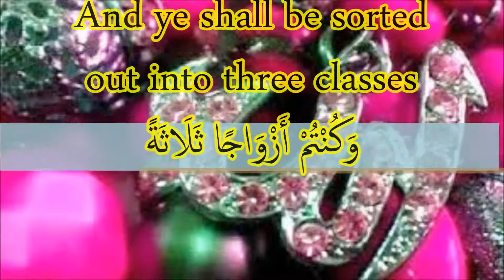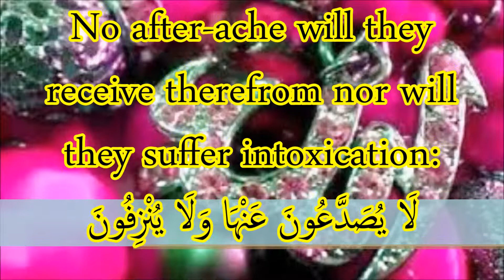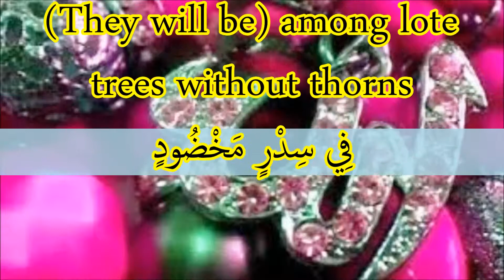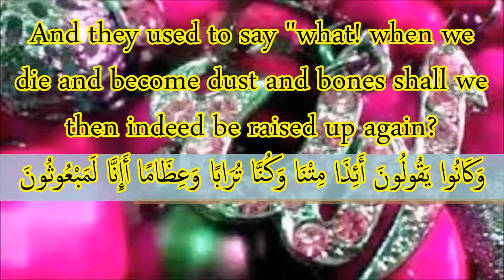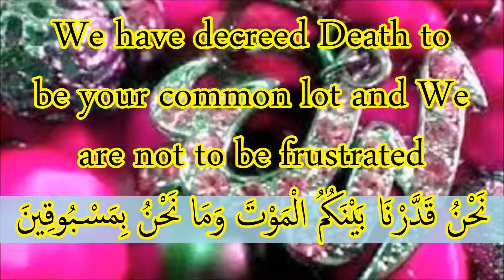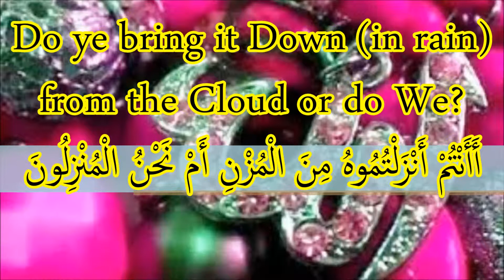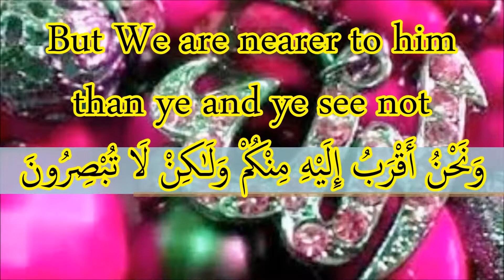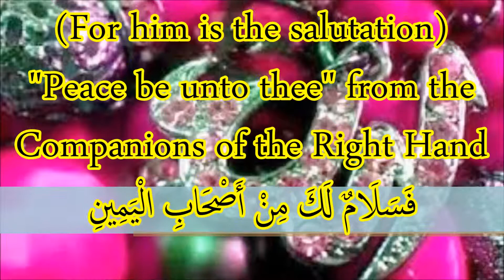[Surah Al-Waqia (56)] - (It's easy to read the QUR'AN)